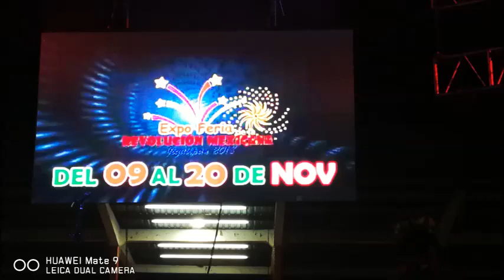Belinda y elenco del Teatro del Pueblo el 20 de Noviembre del 2018